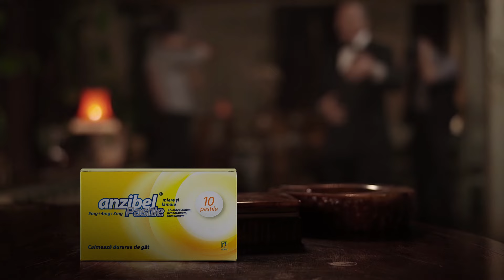Anzibel Godfather ru